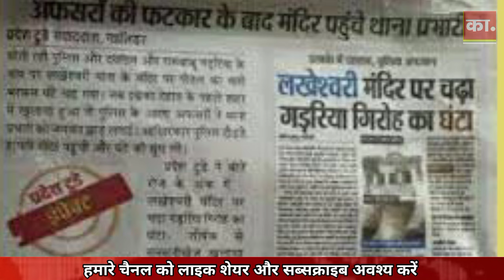Full Story Of Rambabu Gadariya।। रामबाबू गडरिया की पूरी कहानी ।। chambal ka daku rambabu gadariya।।